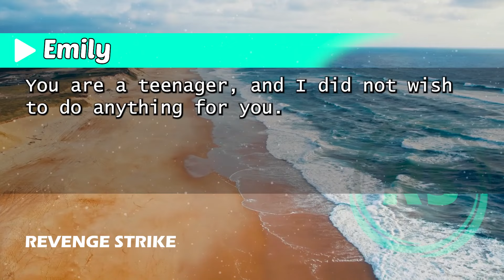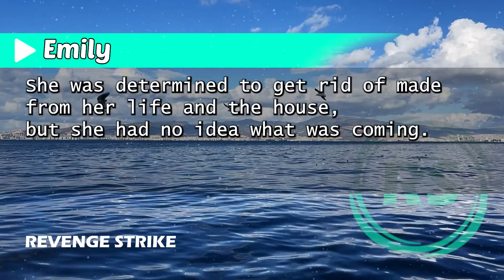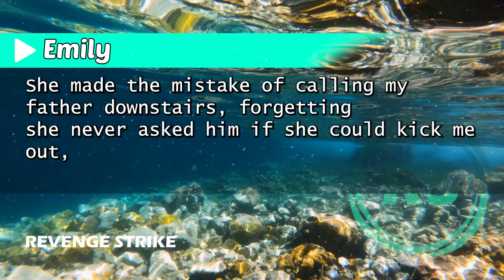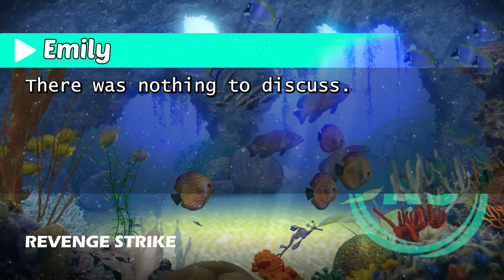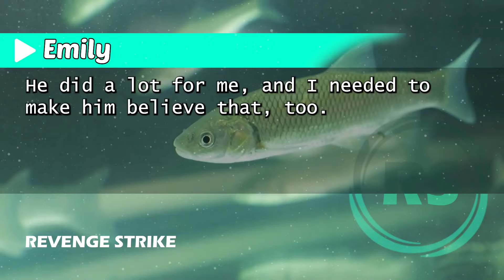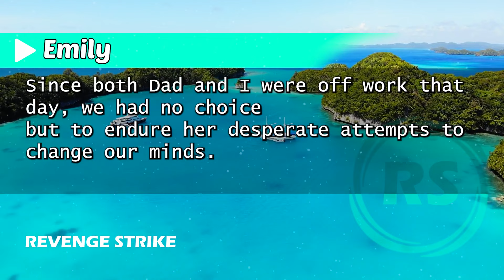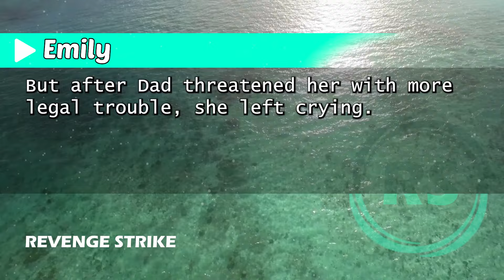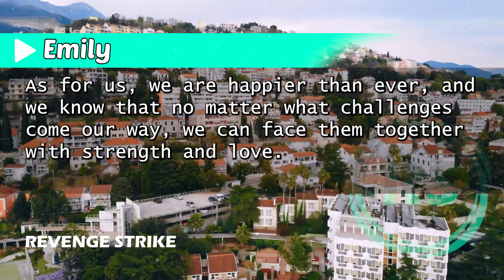My stepmother tried to kick me out but before leaving I said, Have you double-checked the documents?